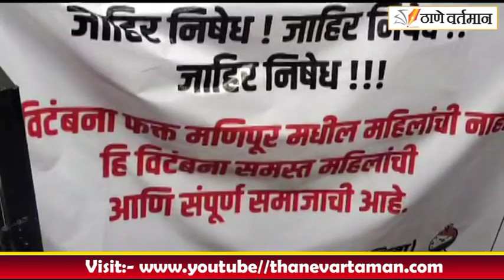मणीपूरमधील घटनेच्या निषेधार्थ राष्ट्रवादीची मूक निदर्शने